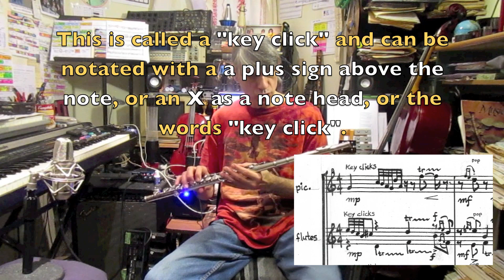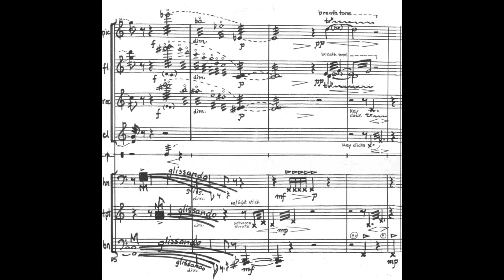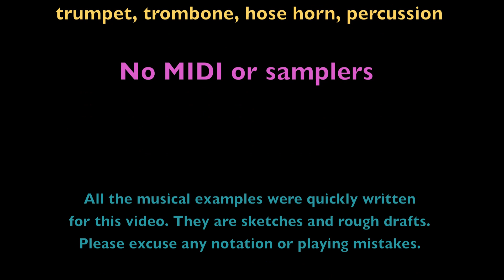Orchestration Effects (part 3/4 - winds) - Music Stuff With Spock #15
Music Stuff With Spock #15 - My Musical Bag of Tricks (Part 3). Effects for wind instruments (woodwinds & brass).

As a composer studies music, they pick up a number of tricks; special effects that can be done on certain instruments or groups of instruments. Over time, these can become organized in different methods according to your needs as a musician.  All these effects can be collected in an imaginary bag (which is a concept borrowed from a memory technique).

This set of four videos looks at some of the orchestration tricks that I have picked up over the years. This third episode looks mostly at effects for winds: singing through the instrument, multiphonics, breath tones, rolls, key clicks, pops and other noise sounds.

The examples are performed by me on: flute, clarinet, tenor recorder, trumpet, trombone, hose horn and harmonica.

Recorded in GarageBand, video made in iMovie - July, 2018